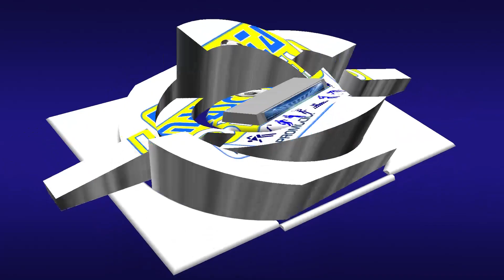MASCOTADEPORTES, FINAL INF A VERANO 2019, FUTBOL RAPIDO, FMFR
CLUB LUCASA, GALAXI FC, LIGA GUERREROS, FUTBOL RAPIDO CHILPANCINGO, LIGA INFANTIL, POLIDEPORTIVO CHILPANCINGO